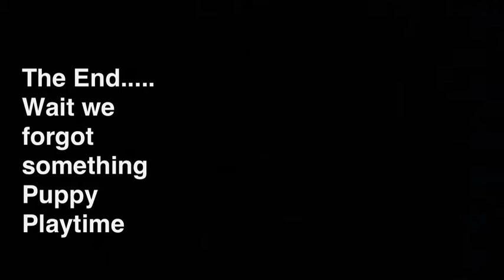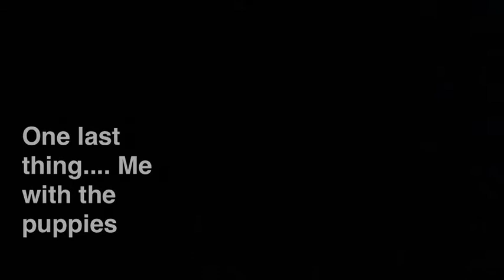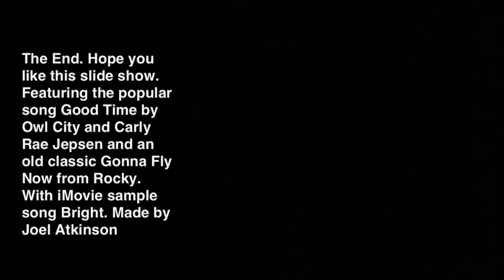Chica's Puppies Video